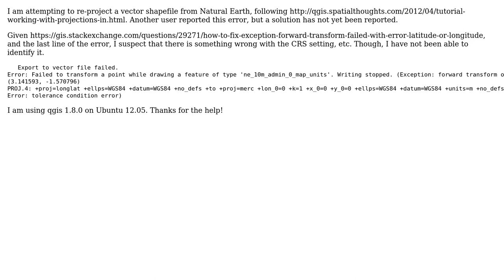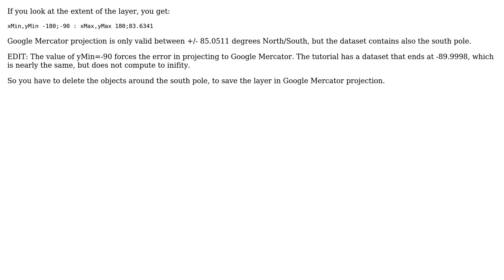GIS: Why do I get "Failed to transform" when reprojecting from WGS84 to Google Mercator?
With thanks & praise to God, and with thanks to the many people who have made this project possible! | Content (except music & images) licensed under CC BY-SA | Music | Images & others | With thanks to user underdark user ryanjdillon user AndreJ and the Stack Exchange Network Trademarks are property of their respective owners. You are responsible for your own actions.